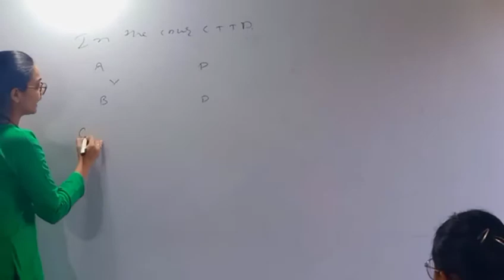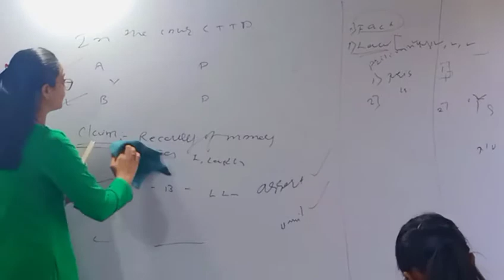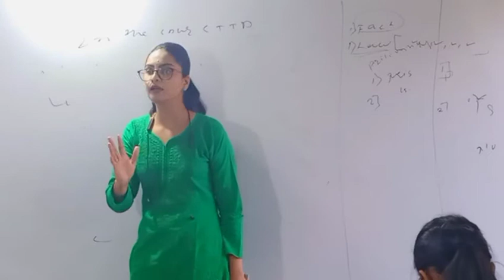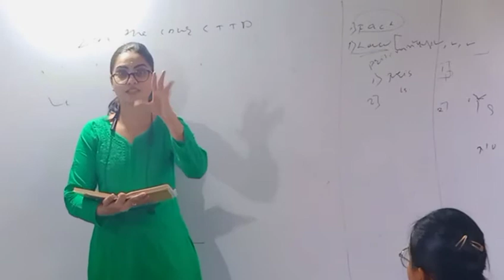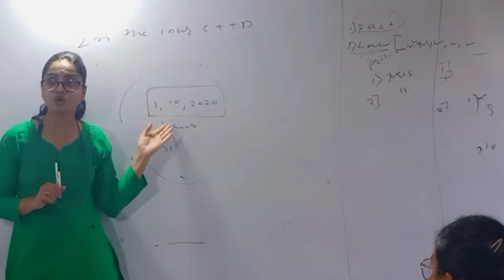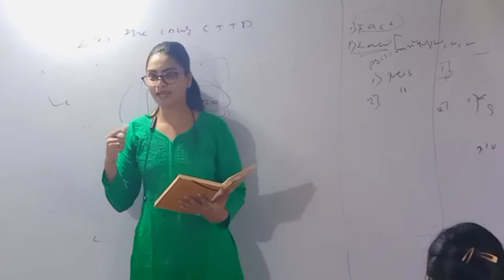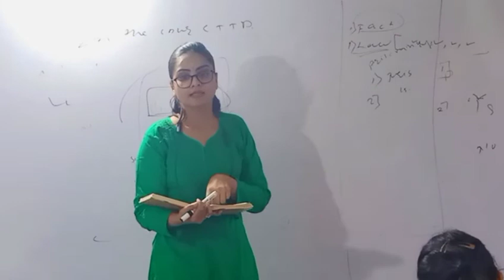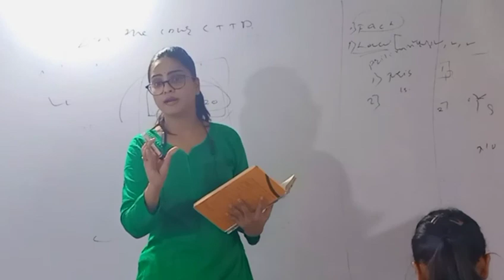CPC marathi order 14 framing of issues rule 1 to 7 Jmfc Maharashtra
instagram_judexlewings
cpc_law_order _14